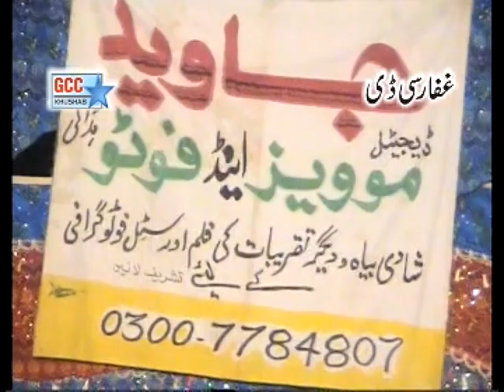Nahon Welay Rah Pyar De | Imran Talib Dard | Latest Saraiki & Punjabi Songs | Ghaffar Movie Khushab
Album/Song Name        :  Nahon Welay Rah Pyar De
Singer                               :   Imran Talib Dard
Director & Producer       :   Abdul waqar
Copyrights                       :   Ghaffar Movies Khushab